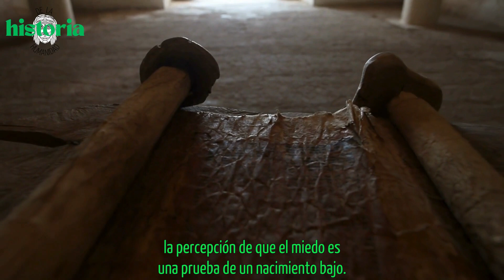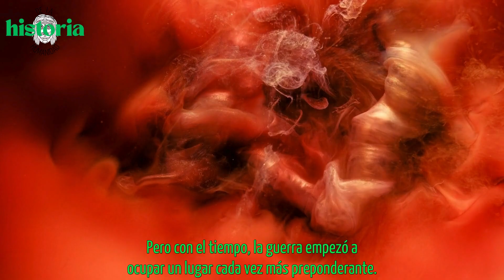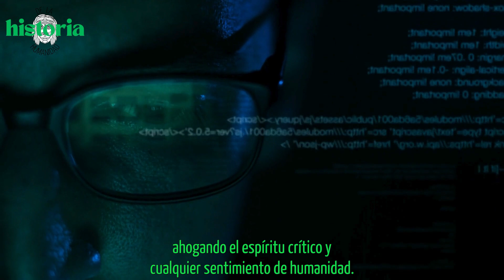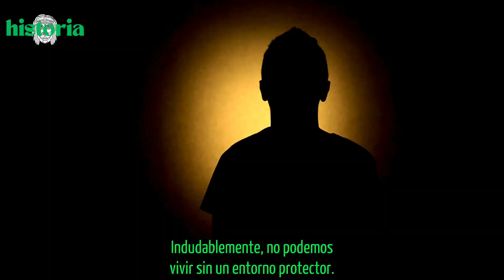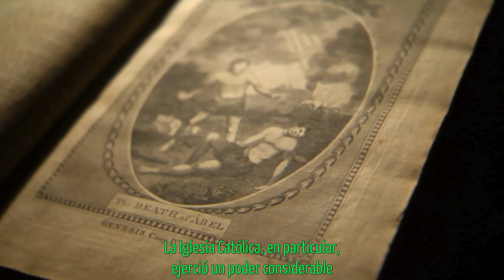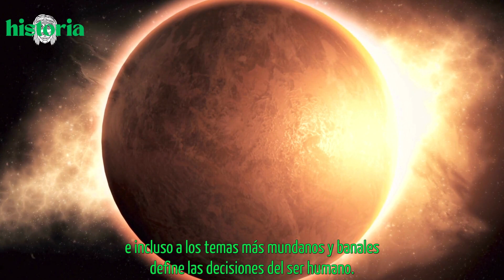El Origen del Miedo 😱 Historia de la Humanidad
El miedo, una emoción tan antigua como la humanidad misma, ha sido un compañero constante en nuestra evolución.

El miedo surge como respuesta a la percepción de que estamos al borde de un abismo, tanto a nivel individual como colectivo. Este abismo no es solo físico, sino también moral y existencial. Tememos no solo a los desastres naturales o a las crisis externas, sino también a la posibilidad de nuestra propia autodestrucción.

En este contexto, el miedo se alimenta de la idea de que la humanidad, a pesar de sus avances y logros, sigue siendo vulnerable a caer en sus impulsos más destructivos. La historia humana, llena de guerras, conflictos y atrocidades, proporciona abundante combustible para esta visión catastrófica. Tememos lo que somos capaces de hacer, no solo a los demás, sino también a nosotros mismos y a nuestro planeta.

Además, este enfoque pone de manifiesto nuestra preocupación por la pérdida de control. En un mundo cada vez más complejo y conectado, donde las acciones de unos pocos pueden tener consecuencias globales, el miedo se convierte en una respuesta a la incertidumbre y la impotencia. Sentimos que estamos a merced de fuerzas que van más allá de nuestra comprensión o control, ya sean desastres naturales, cambios tecnológicos o decisiones políticas.